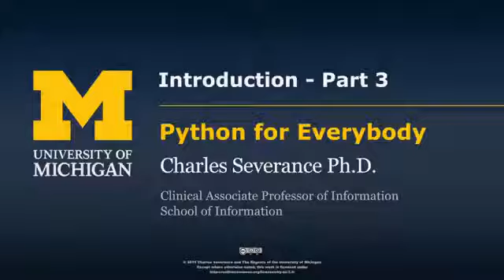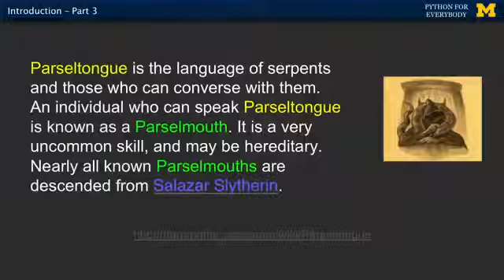5- Python as a Language